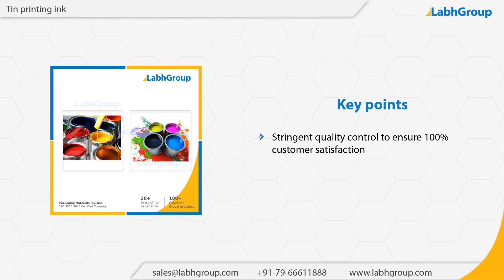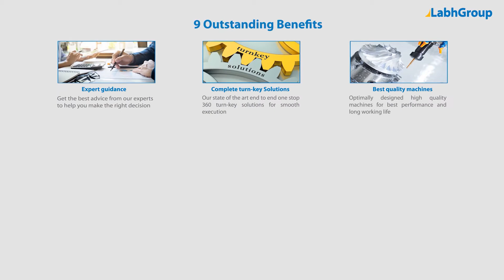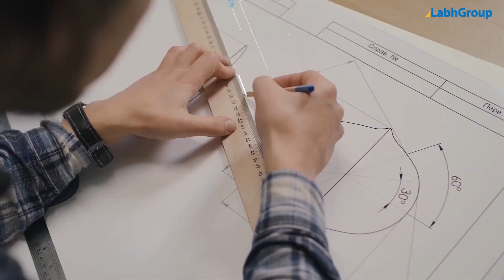Tin printing ink supplier | Best quality ink for tin printing | Labh Group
Best quality Tin printing ink supplier from Labh Group - A Global leader with 30+ years of experience and presence in 100+ countries worldwide and serving 10,000+ delighted customers throughout the world.

► Key points : Tin printing ink supplier

• Produced in advance state of the art manufacturing facility
• Top quality raw materials used to ensure excellent product quality

► Salient features : Tin printing ink supplier

► Why choose Labh Group for your Tin printing ink supplier requirements

9 reasons why companies across the globe keep choosing Labh Group

You are invited to buy Tin printing ink supplier from Labh Group